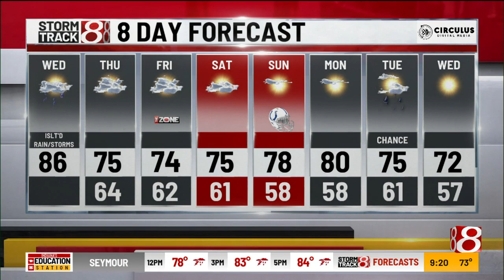Tara's 9 a.m. Wednesday forecast